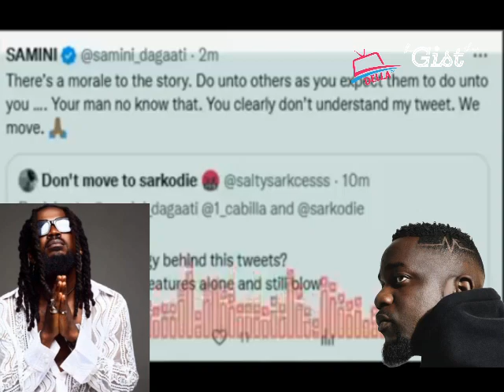Samini's Attack On Sarkodie Is Getting Out Of Hand.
How the Samini and Sarkodie beef on twitter began. Its getting emotional and the fans are getting at each others neck.

Della TV is all about entertainment content creation, funny skits, music video reviews, trending stories, reactions and vlogging in Ghana. Our mission is to provide our viewers with the best possible content, whether it's laughs, news or simply a new way to look at the world. Ghana is our home and we love nothing more than to share our culture and stories with the world.